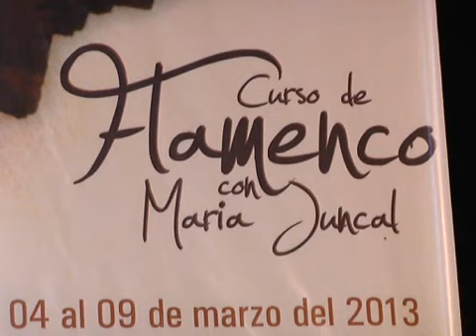Llega a Tijuana la bailadora de Flamenco Maria Juncal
Maria Juncal bailadora de Flamenco impartirá en Tijuana un taller en el el Instituto de Cultura de Baja California.